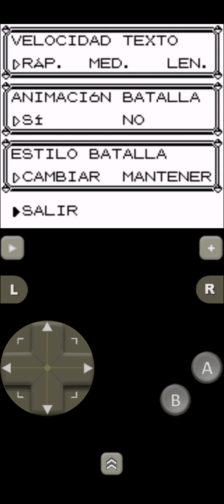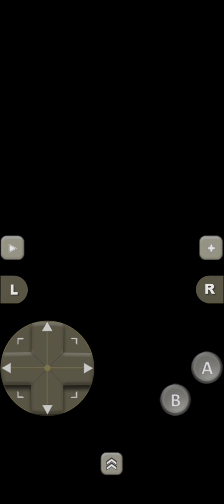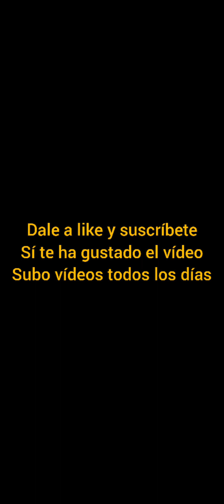Pokemon azul capítulo 9